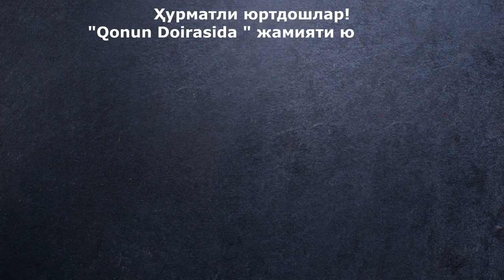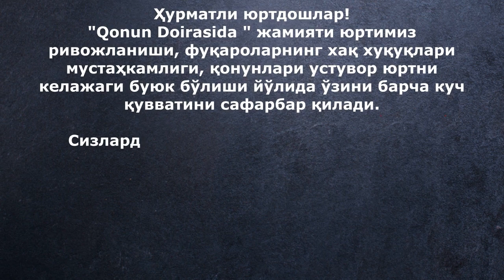Депутат халқ учун ишлаши керак.